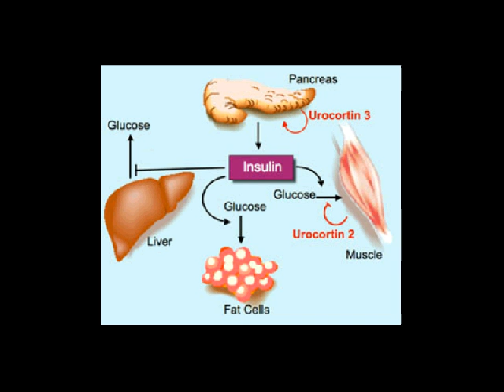perawatan luka diabetes